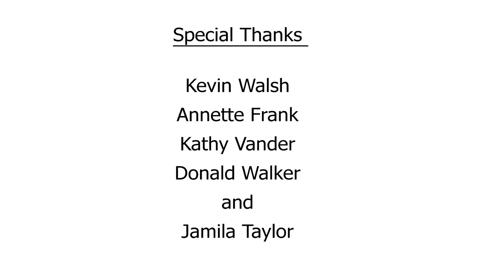This House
DAFT animation one day workshop ages 14-16 . Part of a Multi-week documentary project about the Detroit neighborhoods.